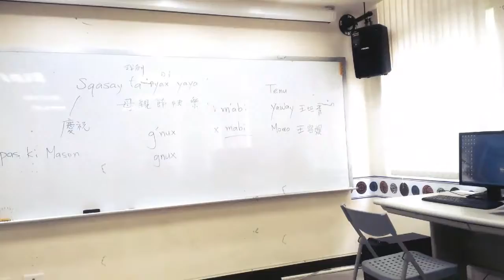kwara biru qani ga